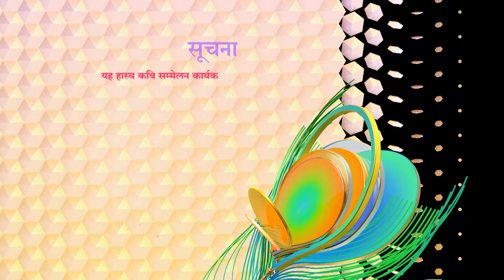Waah Bhai Waah Full EP 39 - चोट लगने से पहले सब हल्दी लगाते है - Hasya Kavi Sammelan - Sumita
Watch Shemaroo TV channel on:
DD Free Dish :  28
Tataplay :  181
Airtel : 132
Videocon d2h : 149
Dish TV :  139
GTPL : 17
DEN : 116
Hathway : 16
NXT Digital : 178
IN DIGITAL:  178
SITI CABLE :  128
FASTWAY :  26
UCN : 13
Digiana :  122
Rajasthan Infotech : 312
Radiant Digitek : 143